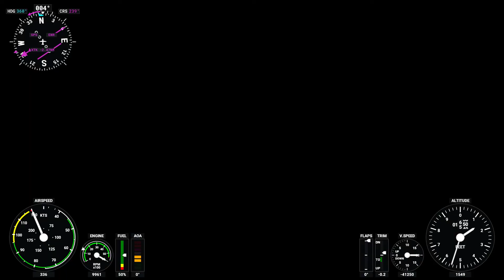Tour de France - Mont Ventoux - wolkig - 11. Etappe: Sorgues - Malaucène - MSFS 2020